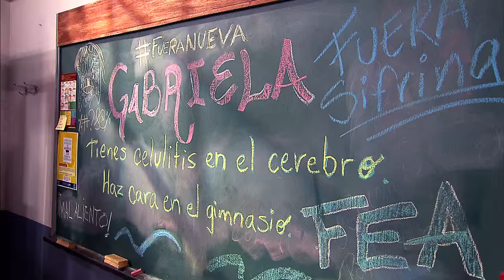A PURO CORAZON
Serie juvenil de lunes a viernes a las 8pm por televen